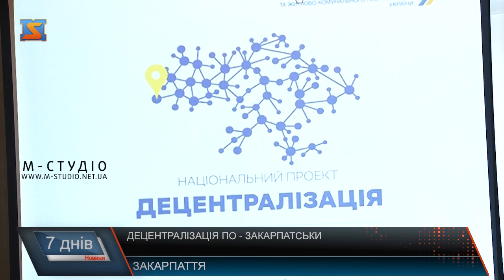Децентралізація по-закарпатськи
Закарпаття – аутсайдер у реалізації децентралізаційної реформи. Якщо в Україні вже є області, де понад 90% населення проживає у спроможних громадах, то у нашому краї – всього 6 ОТГ. На стадії створення ще 8. Також Закарпатська область єдина, де досі не затверджений перспективний план. Саме питанням, як пожвавити процес утворення громад у краї у рамках робочого візиту першого заступника міністра Регіонального розвитку, будівництва та ЖКГ В'ячеслава Негоди присвятили нараду в Закарпатській ОДА.